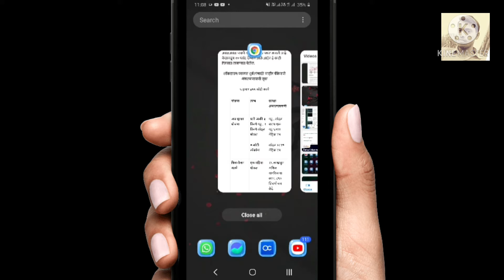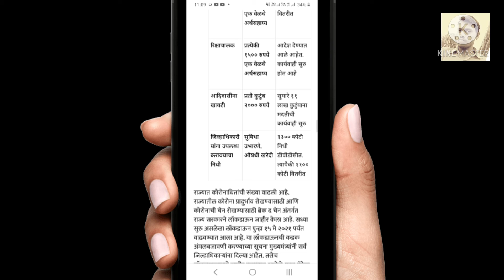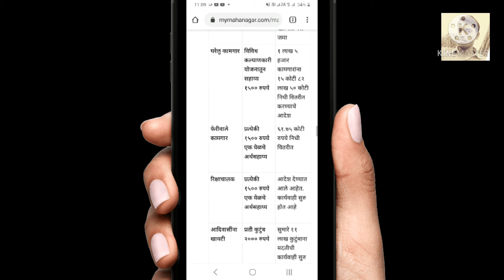लॉकडाउन काळात दुर्बलांसाठी जाहीर पॅकेजची अंमलबजावणी सुरू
लॉकडाउन_ पॅकेजची_अंमलबजावणी